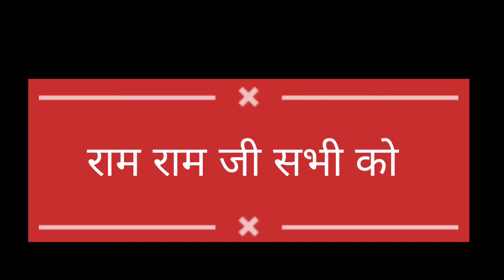🤣//हंसी मज़ाक वाली बात/😂/@happyfamilysaroj 🙏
funny story 😄
//gulgule wali khani//
//hanshi majak wali baat//
/हंसी मज़ाक वाली बात/😂/‎@Happy family Saroj   🙏